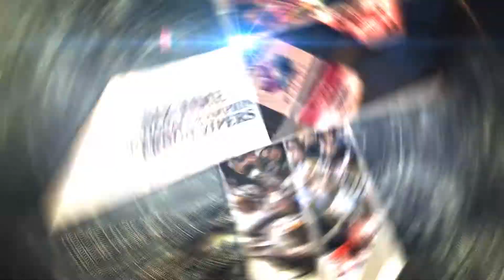The Tradition Continues Trailer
For the first time ever, Hockeytube.net has been granted full 'behind the scenes' access to one of the most succesful junior 'A' hockey programs in Canada. In the HBO 24/7 style, we spend two weeks with the six time national champion Vernon Vipers as they prepare for the 2012-13 season. This six part series will feature candid interviews and never before seen footage with the coaching staff as they ready the team for the BCHL Showcase in Chilliwack to open the season.